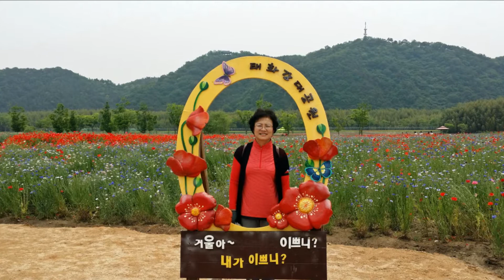울산 태화강대공원 봄꽃축제